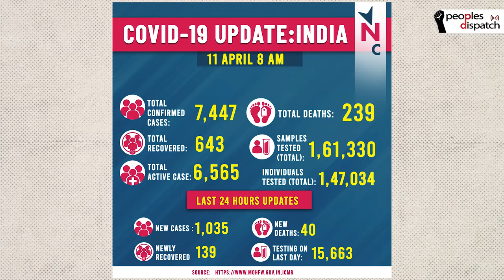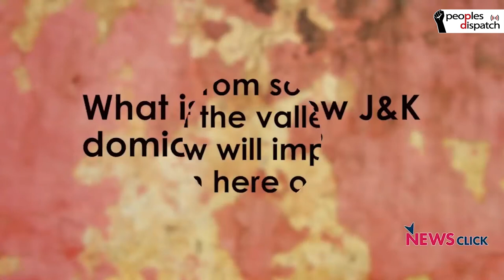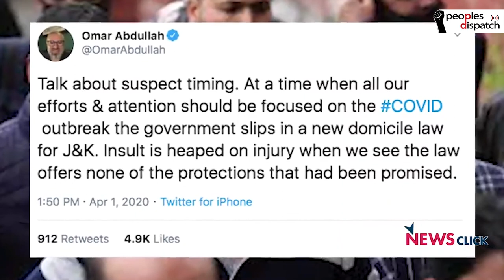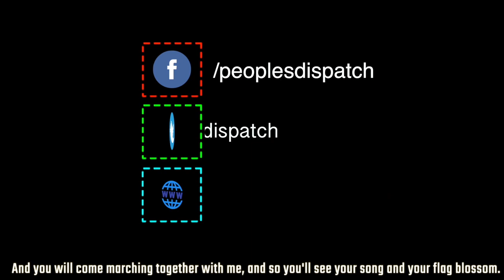Dispatches from India: Episode 5: Unemployment soars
In this episode, we look at the challenges faced by migrant workers and farmers as the COVID-19 lockdown in India enters its third week. We also look at reports of rising unemployment and the implications of the new domicile law in Jammu and Kashmir.